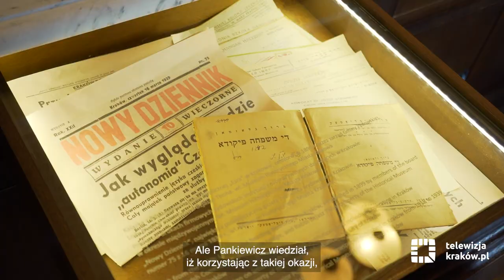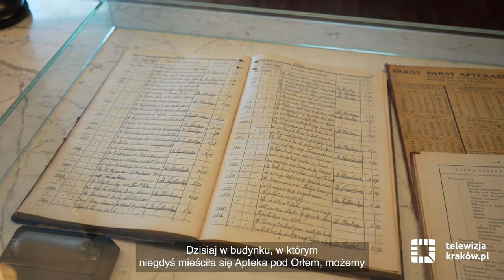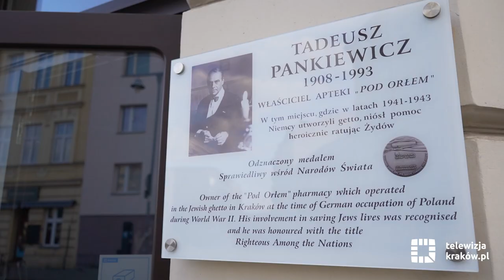Wyjątkowa historia Apteki pod Orłem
Apteka Pod Orłem przy placu Bohaterów Getta 18 liczy sobie niemal sto lat. Gdy w marcu 1941 r. Niemcy utworzyli w Podgórzu getto dla krakowskich Żydów, apteka Pankiewicza była jedyną, która znalazła się w jego obrębie, a jej właściciel jedynym Polakiem mającym prawo do stałego w nim przebywania.